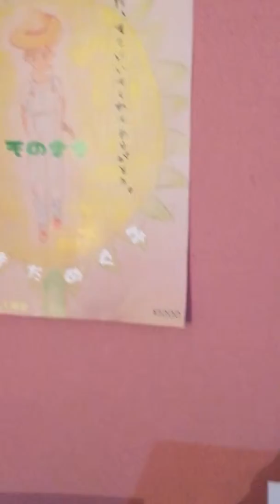【昭和の名曲風シリーズ】そのまま/やまだめぐみ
作詞・作曲 藤代敦

そのまま

夕映えの雲 きれいだと
思ってるのはわたしだけ
見つめられてることも知らずに
あなたは生きてる

人はなんで誰かの役に立とうとするんだろう
ただそこにいてくれてありがとう

元気なときも落ち込むときも
あなたはそのまま
なにも変わらない
いてくれてありがとう

石ころけって歩いた
ふたりの帰り道
時は誰にもかまわずに
ただ流れてた

人はなんで意味を見つけようとするんだろう
ただそこにあるだけでありがとう